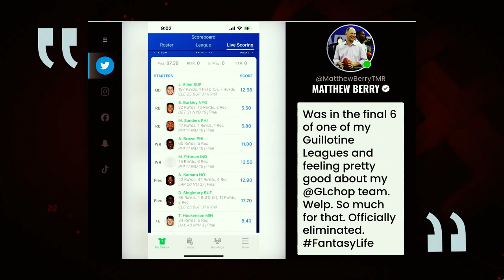Matthew Berry's best moments from the first season of Fantasy Football Happy Hour | NFL on NBC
That's a wrap on Year 1 of Fantasy Football Happy Hour! Matthew Berry, Jay Croucher and Connor J. Rogers celebrate with a look back at the best moments from the show this season.